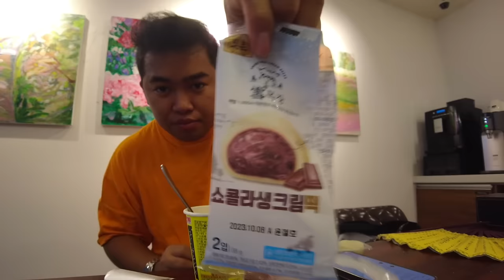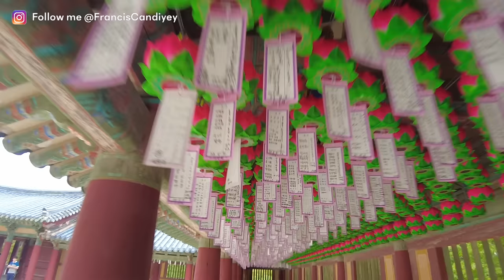THE OLD CAPITAL OF SOUTH KOREA 🇰🇷